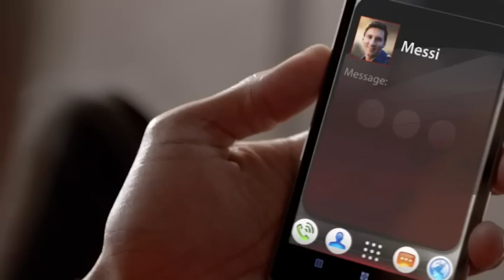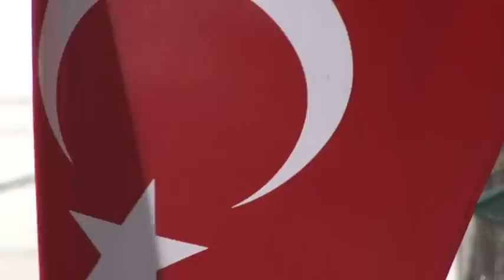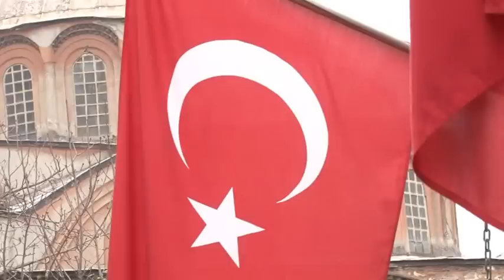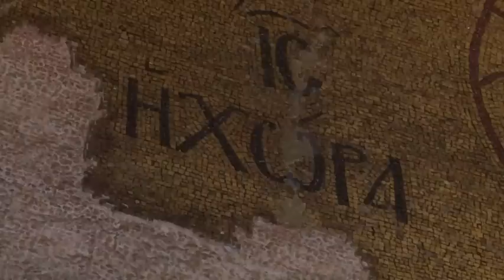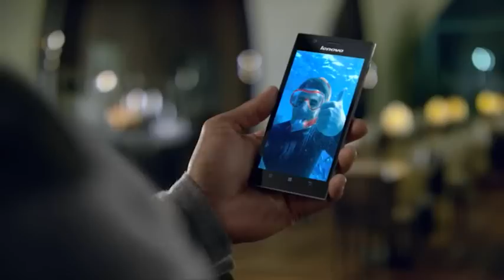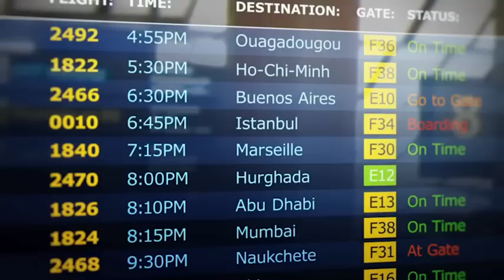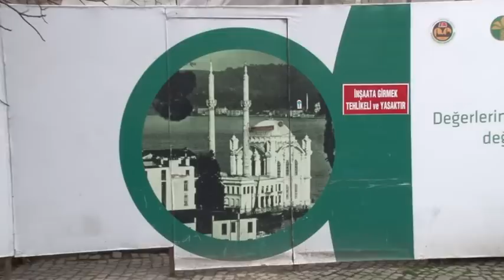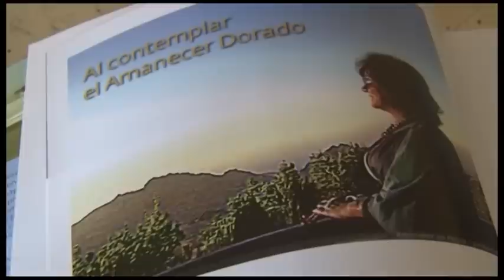Hoy Turquía : Estambul III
TYH 1419 TURQUIA I ESTAMBUL  I
Dirección y Conducción: Cristina Castro
Co-Conducción: Meme Castro
Corresponsal en Europa: Pía Castro Ozdemir

Canal 26 Se Puede Ver Por:
TeleCentro: Canal 8 / 17.
TeleCentro HD: Canal 1000.
Cablevisión: Canal 3.
DirecTv: Canal 720.
TeleRed 7
Gigared 11
Supercanal 7
Cablevideo 7
Cablehogar 3